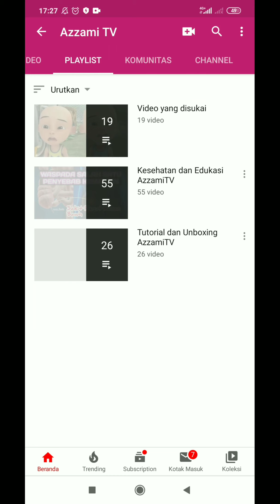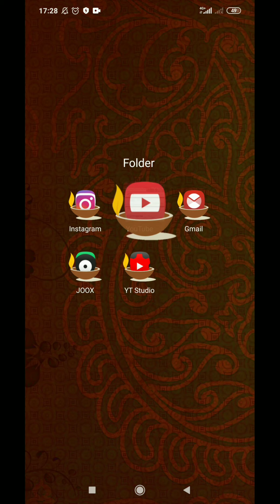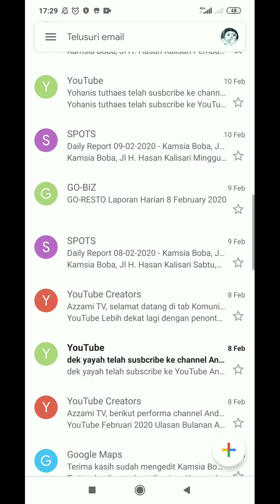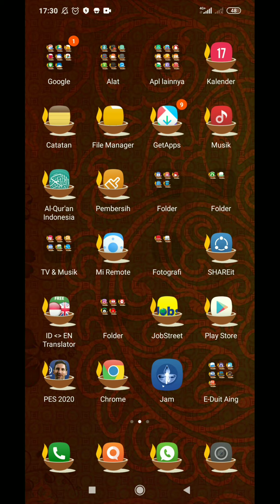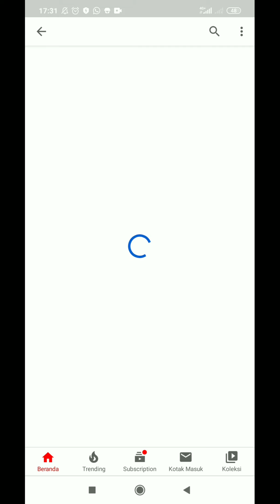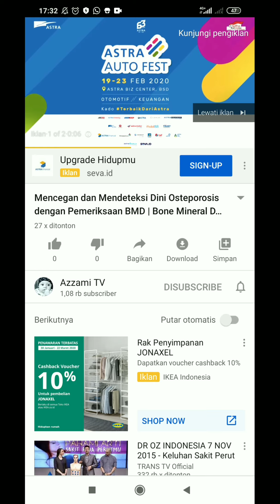Cara Monitisasi Youtube Kurang Dari 3 Jam Terbaru 2020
Cara aktifkan monitisasi youtube terbaru,
Monitisasi youtube secara cepat,
Cara mudah dapat uang dari youtube,
Syarat mengajukan monitisasi youtube,
Cara cepat monitisasi youtube
Trik agar cepat dimonetisasi,
tips agar cepat dimonetisasi,
tips cepat monetisasi terbaru 2019,
sudah ber bulan bulan ditinjau belum mendapat jawaban,
trik cepat monetisasi youtube,
kenapa peninjauan monetisasi lama?,
solusi peninjauan monetisasi lama,
cara cepat monetisasi youtube,
tips cepat monetisasi youtube terbaru,
solusin channel youtube yang digantung monetisasi,
monetisasi terbaru youtube,
cara ganti akun adsense terbaru,
cara memindahkan channel youtube,
tips agar cepat dimonetisasi terbaru 2020,
trik agar cepat dimonetisasi terbaru 2020,
trik monetisasi terbaru, cara agar cepat dimonetisasi,
peraturan youtube terbaru 2019,
peraturan pedoman komunitas youtube,
tips cepat monetisasi,
cara agar cepat dimonetize youtube,
Cara monetisasi aktifkan youtube terbaru,
Monetisasi Terbaru Versi Android,
monetisasi youtube,
peninjauan monetisasi youtube lama,
monetisasi dinonaktifkan,
monetisasi terbaru,
kabar monetisasi terbaru,
cara mengaktifkan monetisasi youtube terbaru, monetisasi terbaru youtube,
cara mengaktifkan kembali monetisasi, monetisasi, google adsense,
cara menga monetisasi cepat 2019,
cara cepat monetization,
cara bikin youtube channel,
cara buatchannel youtube,
cara buat channel youtube baru,
cara buat youtube channel,
membuat channel youtube menghasilkan uang, membuat channel youtube pemula,
membuat channel youtube dari awal,
cara membuat channel youtube baru,
cara membuat channel youtube menarik,
cara bikin channel youtube, cara membuat youtube,
cara mendapatkan uang dari youtube,
cara dapat uang dari youtube,
cara menghasilkan uang dari
youtube8,den jc